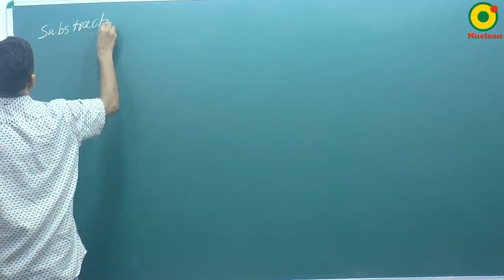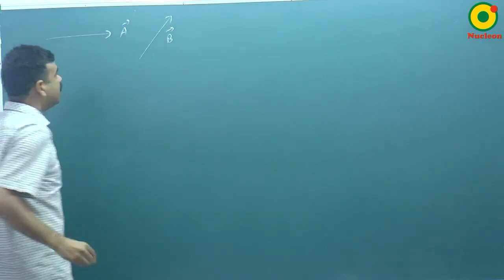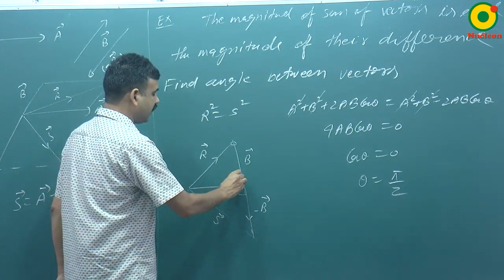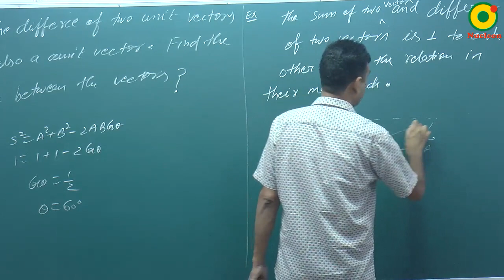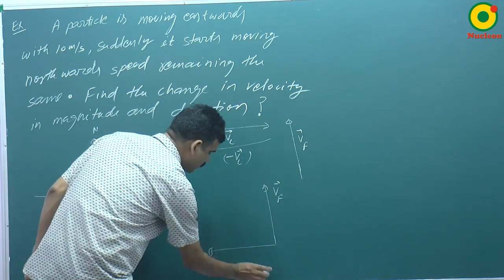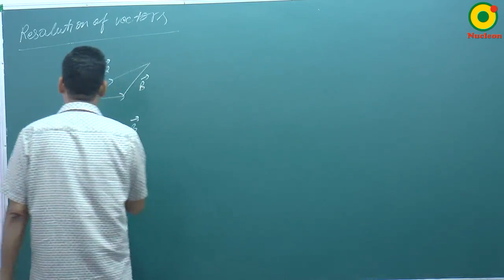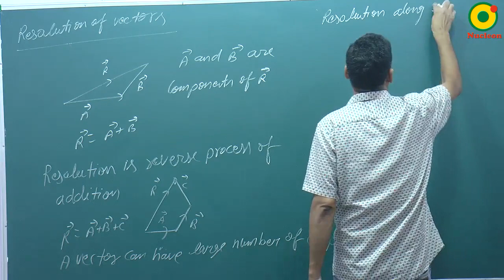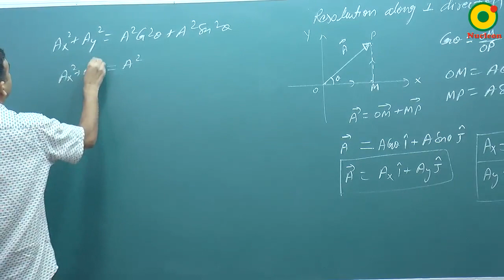Mathematical Tools- 08 (A) By RS Sir B.Tech IIT Kanpur @ NUCLEON IIT JEE / NEET PHYSICS KOTA